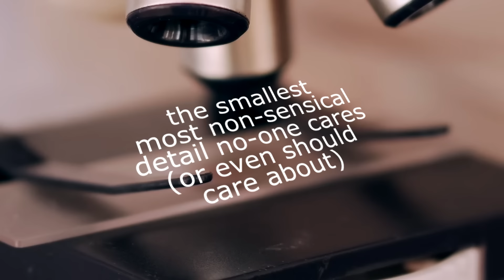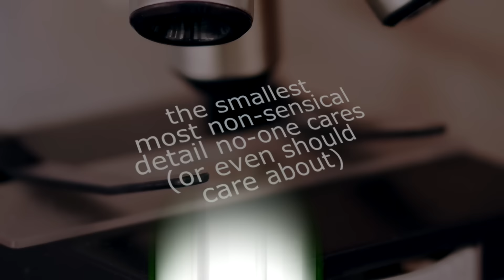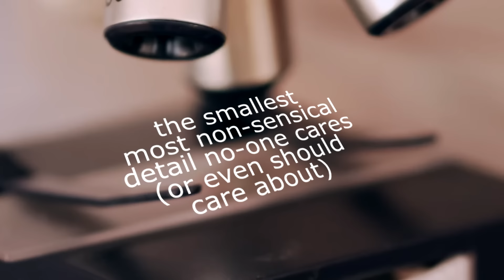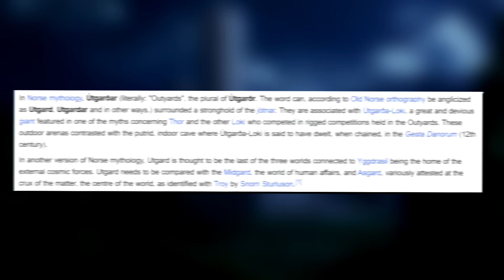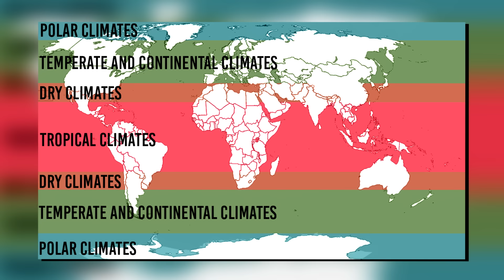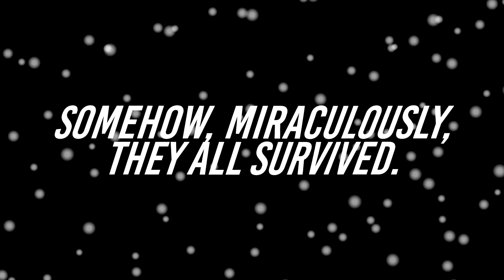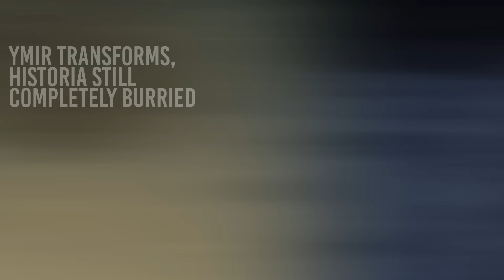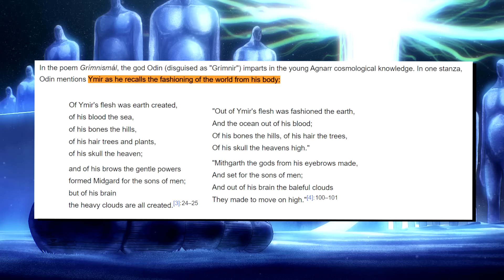The GENIUS 'Blink and You'll Miss' Reveals of Utgard - Overanalyzing Attack on Titan & Retrospective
Today at the Mystery Shack, we continue our retrospective journey through season 2 of Attack on Titan and talk about episodes 4 and 5 - "Soldiers" & "Historia". Join me in overanalyzing every single detail of the show and generally nerd out about anything and everything!

Timecodes
00:00 - Episode 29 Title: Soldiers
01:05 - Utgard Castle - Zeke's Titans, Coffee
03:43 - Ragako - Connie & Ymir
05:20 - The Marley Supplies - Marleyan Text & Fishy Cans (heheh)
08:08 - Scouts vs Ragako (Titans that is)
09:25 - Reiner, Marcel & Ymir
12:58 - Midcard - Utgard Castle & Utgard in Norse
13:23 - Reiner vs Titan
14:48 - "No... He was a warrior."
16:41 - Zeke, The Baseball Catapult Monke
17:57 - The Jaw Titan
19:00 - Episode 30 Title: Historia
19:18 - Snow POOOOG
20:12 - Midcard - Winter Training
20:41 - Historia is Missing
22:17 - Saving Daz
24:08 - Ymir (Stealthily) Transforms
25:02 - The Promise
27:03 - Jaw vs Utgard
29:45 - Ymir Falls
31:21 - Historia & Ymir
32:05 - Closing Thoughts
32:44 – Outro